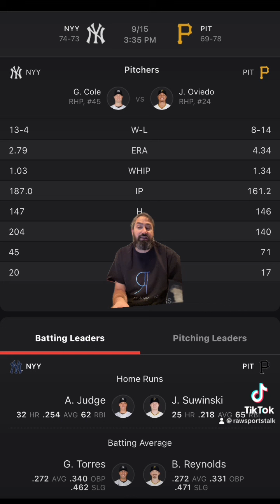Pittsburgh Pirates VS New York Yankees 9/15 FREE MLB Sports Betting Info & My Pick/Prediction